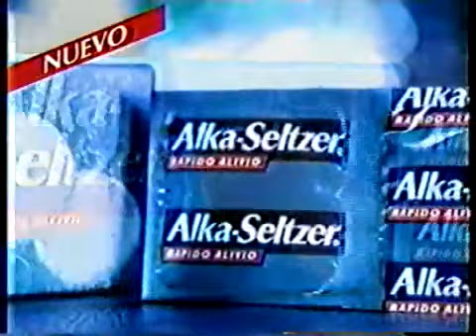Alka Seltzer El unico antiaacido doblemente eficaz con renzo s.(Peru 2000)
BBDO peru